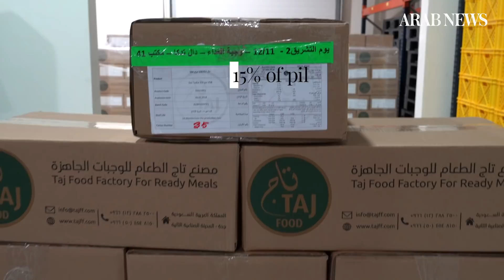Hajj Ministry to provide 15% of pilgrims with ready made meals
A factory that produces more than 12 Million meals per year and has the capacity to make  25,000 ready meals per hour to serve 15% of pilgrims this Hajj season. (AN Video)